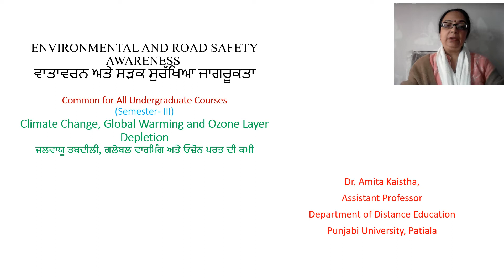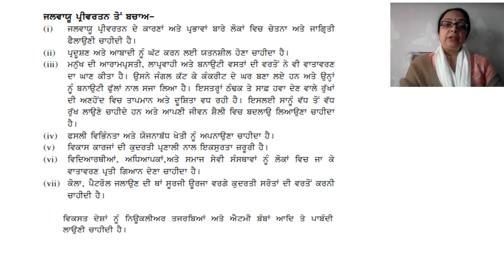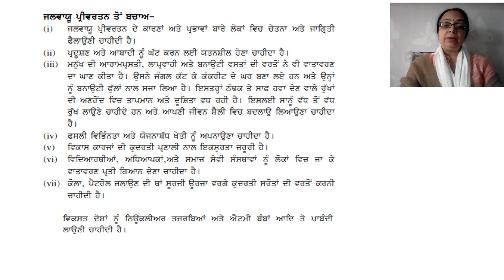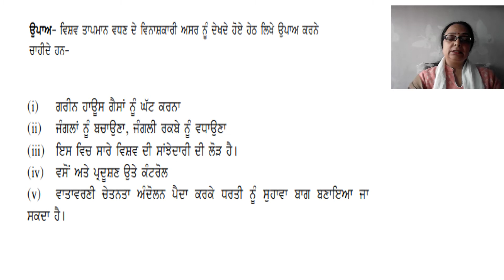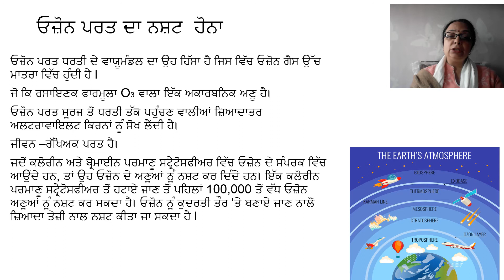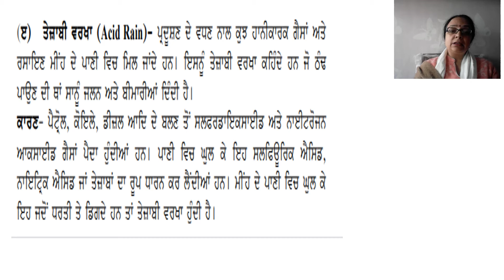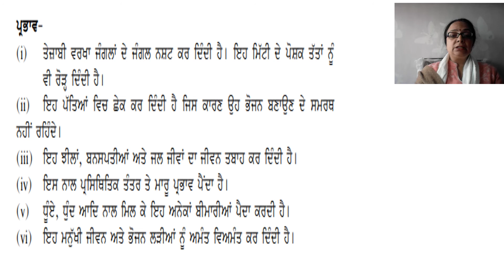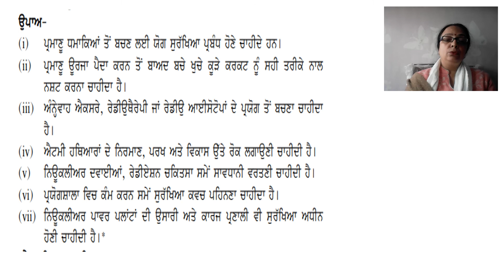BA Semester-3 (EVS) Lecture-3 Climate Change, Global Warming , Ozone Layer Depletion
Punjabi University Patiala, Distance Education, BA, MA, Education